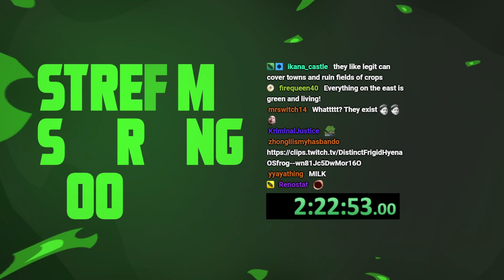PointCrow forgets he's live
PointCrow seems to forget he's live and his brain goes into autopilot